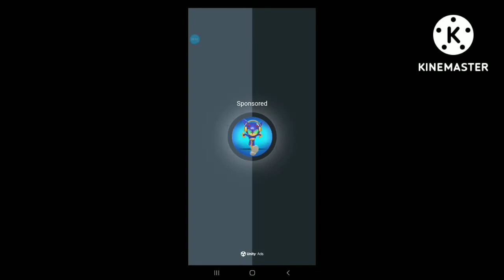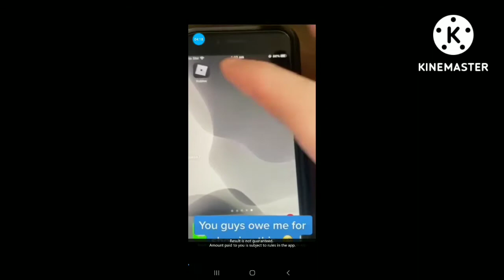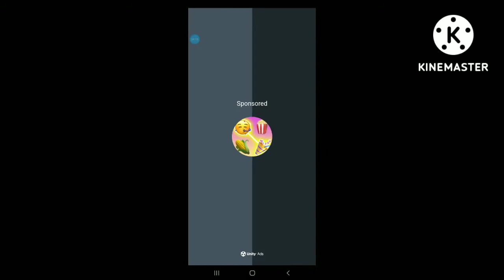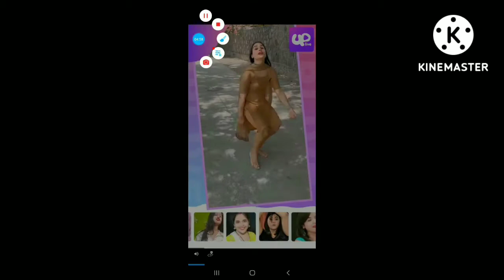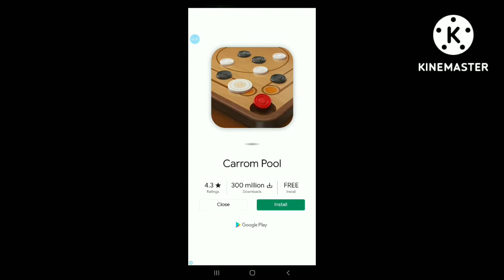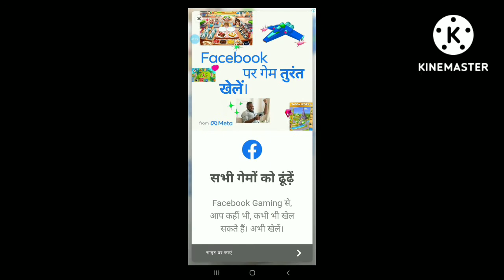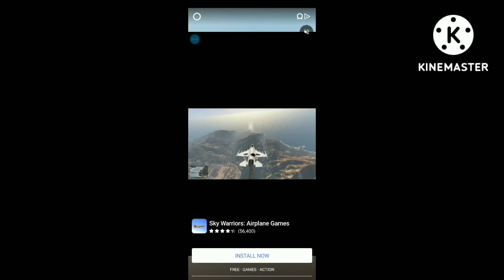I played soccer star